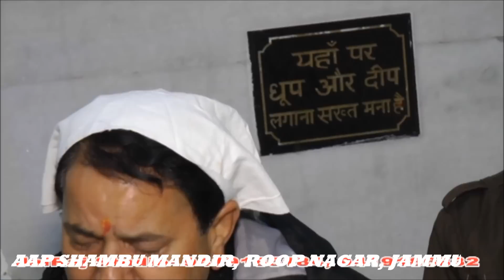Shiv Mahimnapar and Morning Aarti at Aap Shambu Mandir | Experience the Divine Grace - Awarded Video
Welcome to Aap Shambu Mandir, a serene and peaceful temple dedicated to Lord Shiva, where spirituality meets divinity. Join us for a soulful experience of Shiv Mahimnapar and Morning Aarti in this sacred temple.
The video takes you on a virtual tour of Aap Shambu Mandir, showcasing the intricate carvings and beautiful architecture of the temple. The serene ambiance, fragrant incense, and melodious chants of Shiv Mahimnapar and Morning Aarti create a soothing and tranquil atmosphere, transporting you to a different realm.

Shiv Mahimnapar, a devotional hymn that praises the glory of Lord Shiva, is recited with utmost devotion and reverence. The mesmerizing chants create a divine aura, filling your heart with peace and tranquility.

The Morning Aarti is a sacred ritual performed to awaken Lord Shiva and seek his blessings for the day ahead. The melodious hymns, ringing of bells, and the fragrant incense create a divine atmosphere, invoking a sense of spiritual awakening.

Through this video, we invite you to experience the grace and blessings of Lord Shiva, to immerse yourself in his divine aura, and to seek his blessings for a peaceful and harmonious life. Join us in this journey of spirituality and divinity and witness the beauty of Shiv Mahimnapar and Morning Aarti at Aap Shambu Mandir.

Morning Prayers at Aap Shambu Mandir, Jammu.
Ganesh Stuti, Mata Aarti, Shiv Mahimnapar  (Mahimna Stotra) and Shiv Aarti.
Listen and feel blessed.
Award winning video at  24th Annual Shivratri Mahotsav 2017, New Delhi